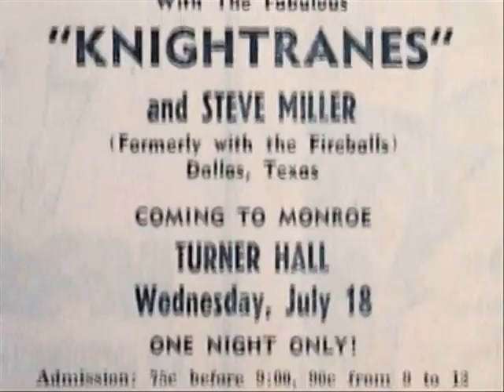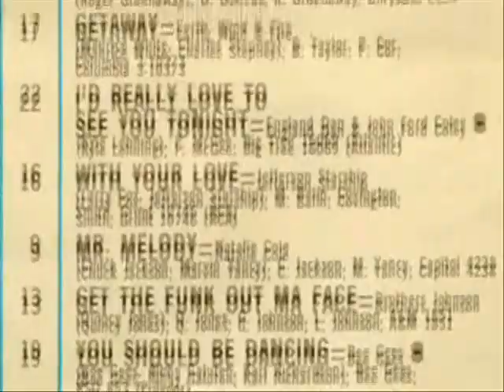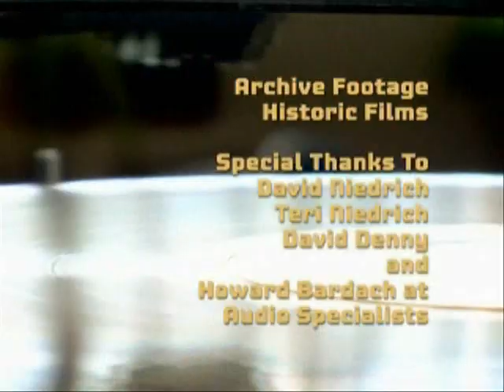"Fly Like An Eagle: 30 Years Rock'n" (Steve Miller Documentary) (Part 3 of 3)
This is a short video documentary produced for the Fly Like An Eagle 30th Anniversary DVD. It chronicles Steve Miller's entrance to the music scene and his success with the "Fly Like an Eagle" and "Book of Dreams" albums.